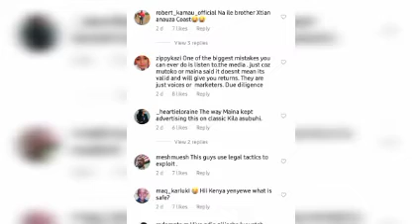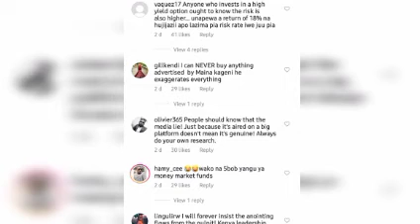CYTONN YATOKEA KUWA WIZI